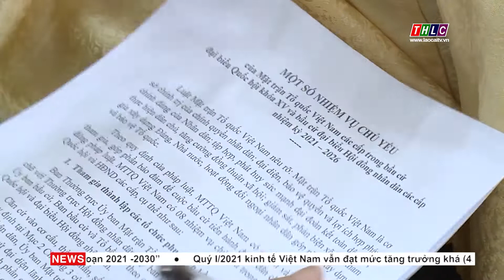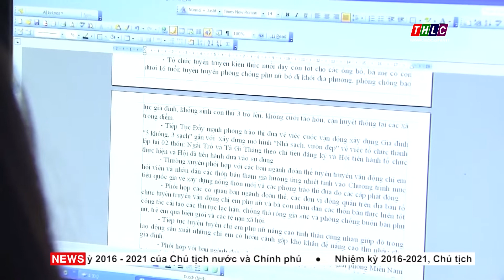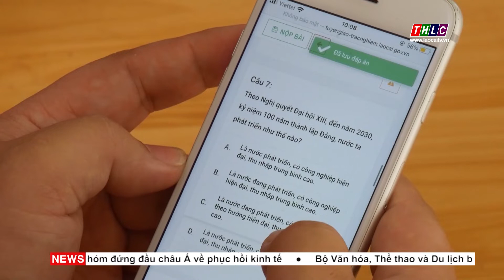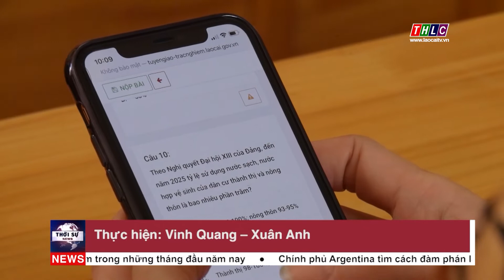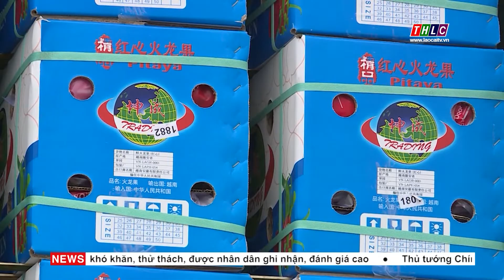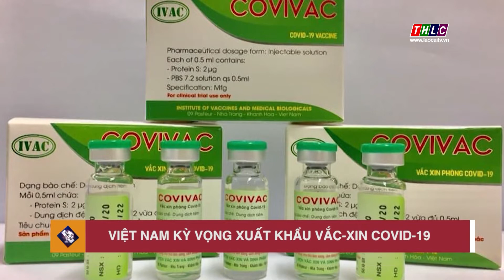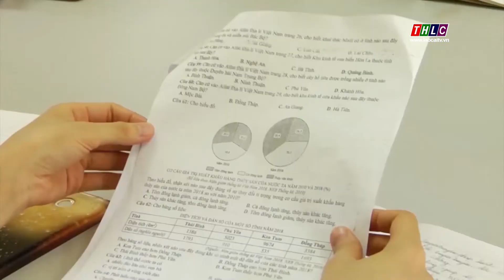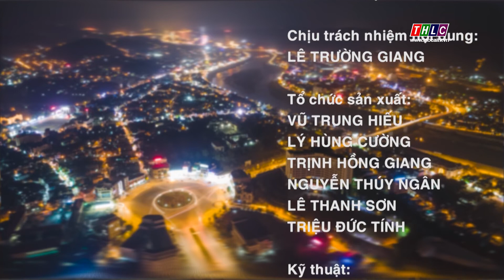Thời sự Lào Cai 20h00 (29/3/2021) | THLC